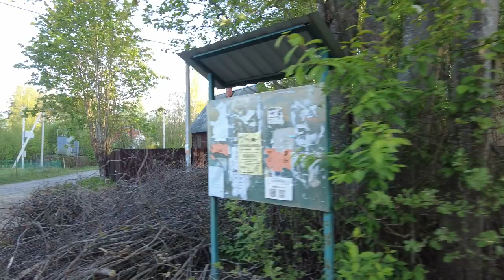Simple Walk in the Countryside, Morning Village [may 26, 2023